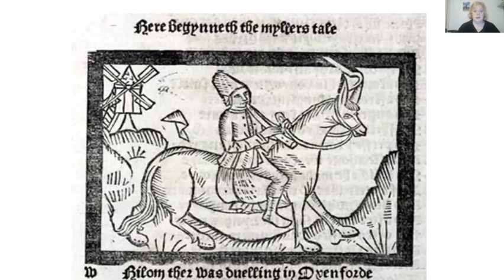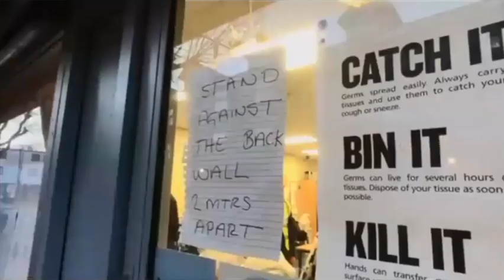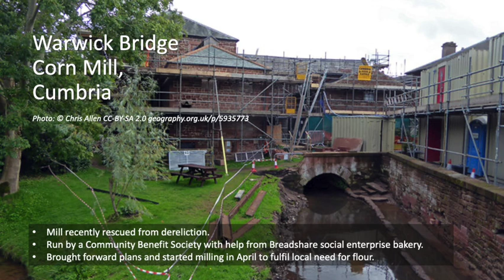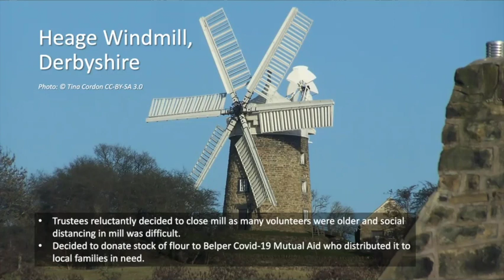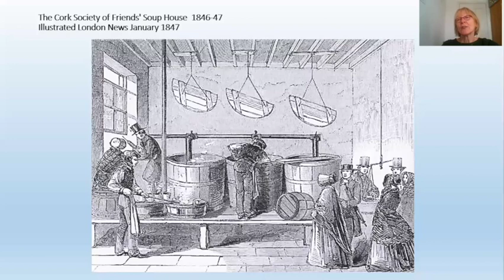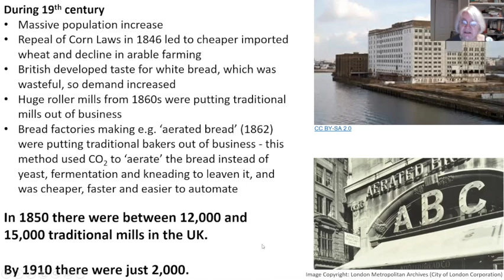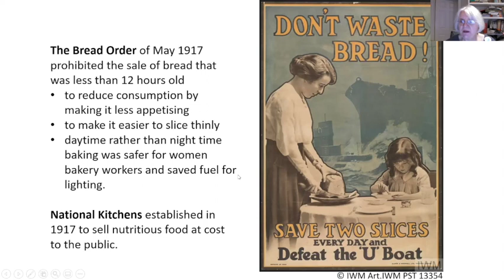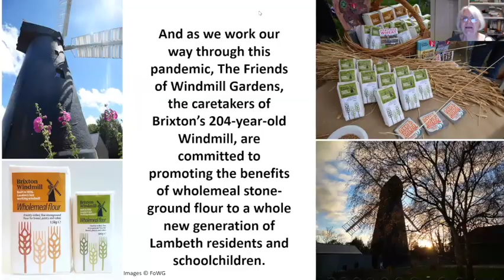Pandemic Famine and War - and Brixton Windmill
"Pandemic, Famine and War" A talk on the role of widmills including Brixton Windmill given on 28 September 2020 as part of Lambeth Heritage Festival